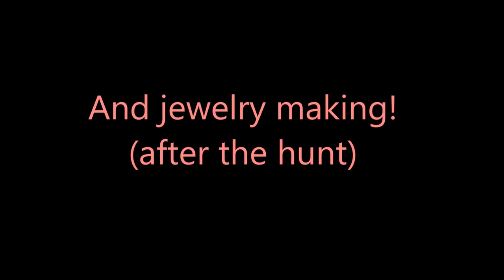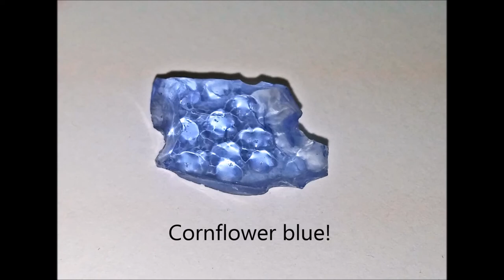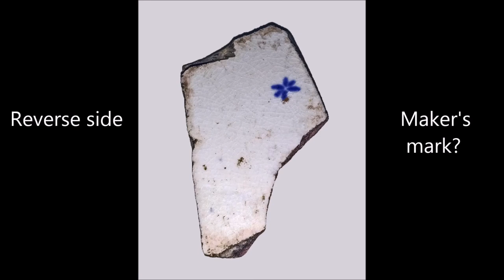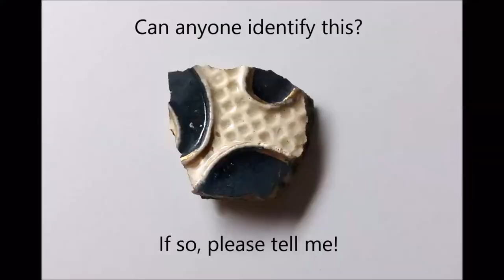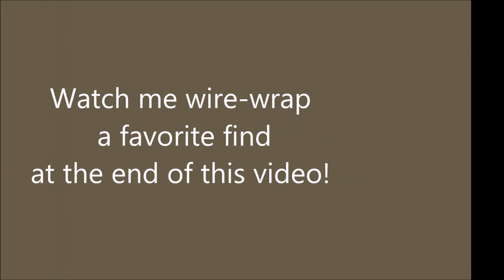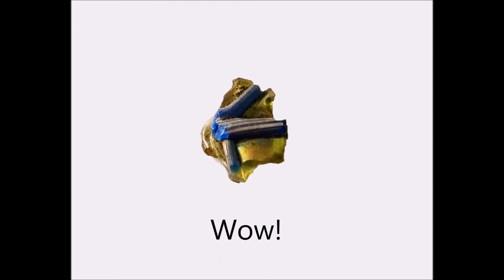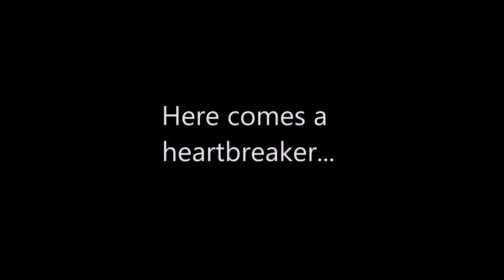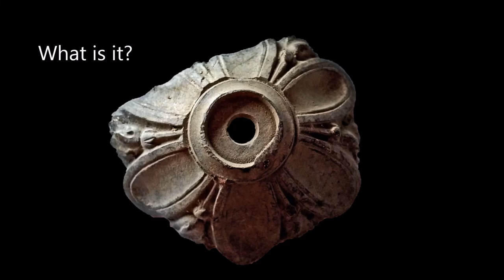POTTERY HUNT 3 & JEWELRY MAKING... MORE LOT LARKING! Beautiful broken china is found and repurposed.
Another trip to the vacant lot with all of that mysterious broken pottery! Cathy makes one of her finds into jewelry, after the hunt.